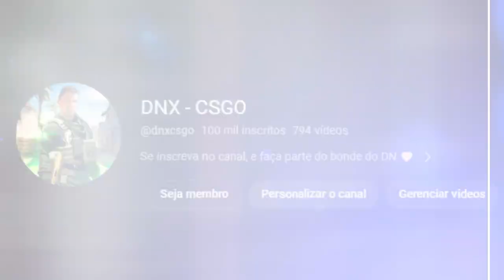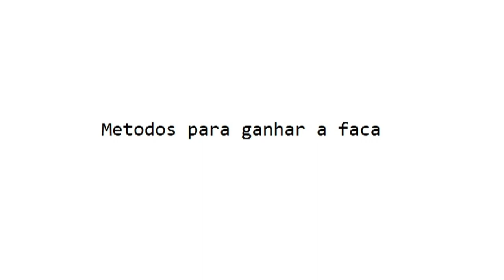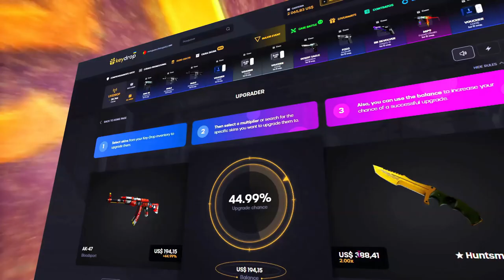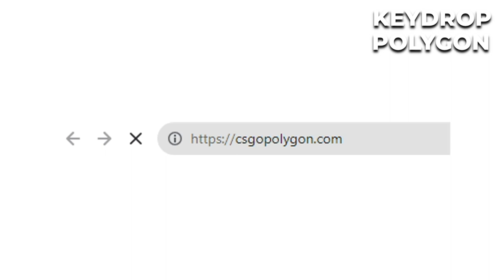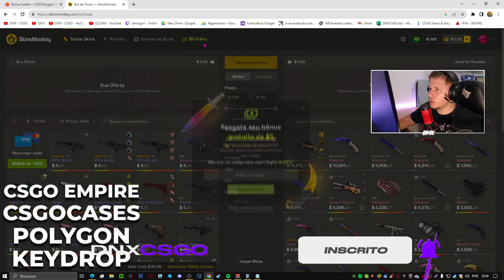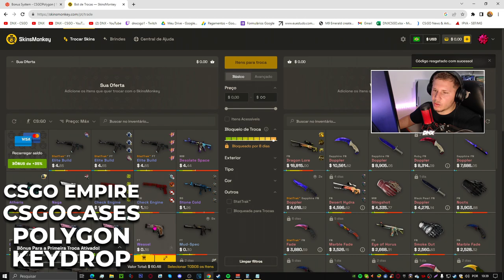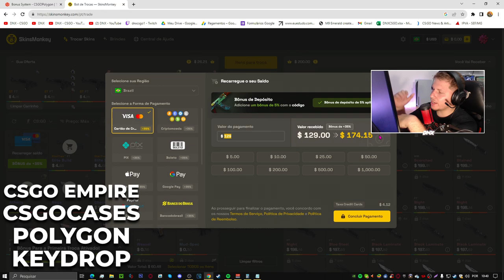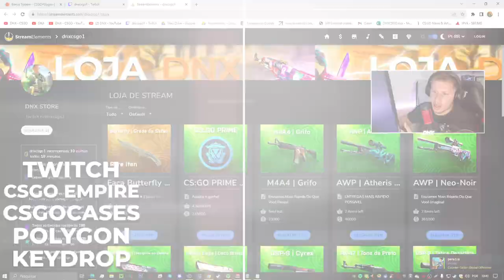COMO GANHAR UMA FACA de *GRAÇA* NO CS:GO 2023 ATUALIZADO 🤴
Novos métodos para ganhar faca no CS:GO, assista até o final e com atenção!

• 📸 Instagram Editor:@Zhayon_loys

COMO GANHAR UMA FACA NO CSGO EM 2023 de GRAÇA
Guia para GANHAR uma FACA de GRAÇA no CS:GO em 2023 (FUNCIONA)

Metodos para ganhar a faca

keydrop- com : DNXCSGO 3 CAIXAS (15doll) + 0.50US
csgopolygon. com
plg. bet : DNXCSGO (2 doll de graça )
csgocases. com : DNXCSGO  (0.50 de graça) 2 caixas diárias
csgoempire. com : DNXCSGO  0.50 ( 2 caixas grátis)

twitch. tv/dnxcsgo1